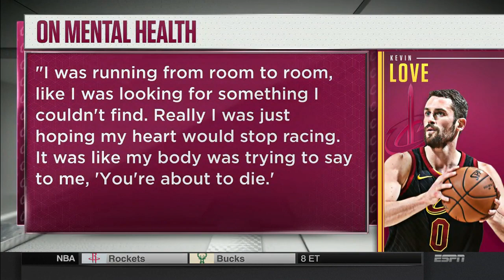Kevin Love opens up about mental health | NBA Countdown